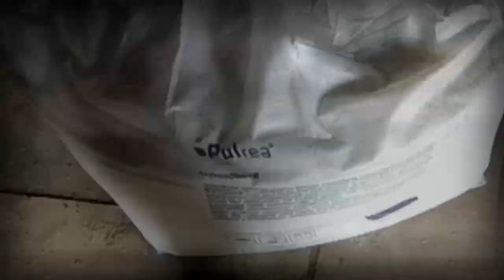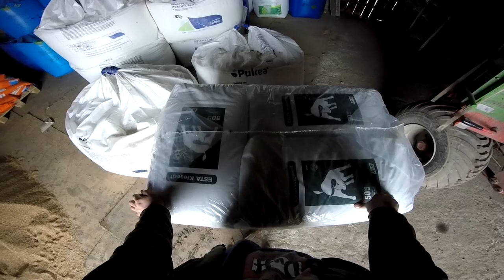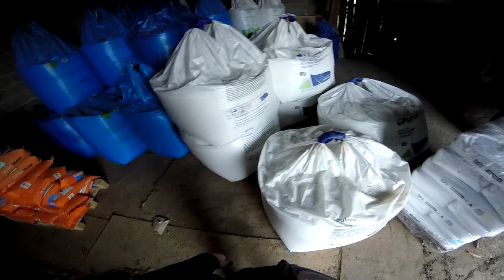Krzychu Vlog #18 | Załadunek & Rozsiewanie Nawozów Pod Kukurydzę! ✔ Vlog GoPro